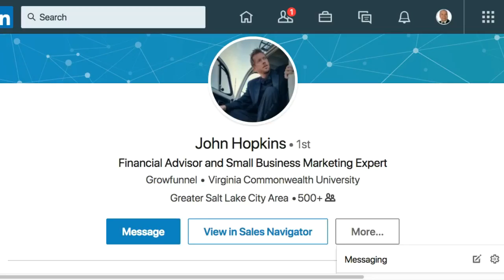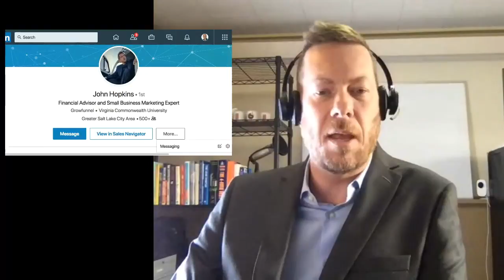Rocky Romero brief with John Hopkins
John Hopkins, Principal, Growfunnel